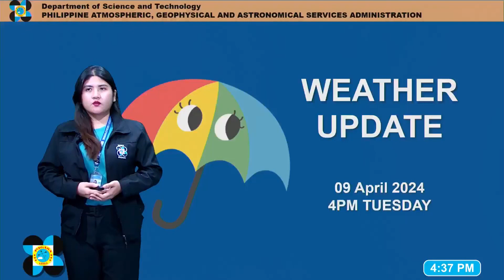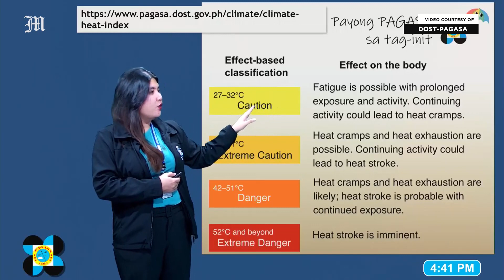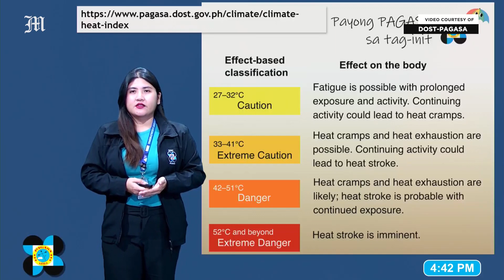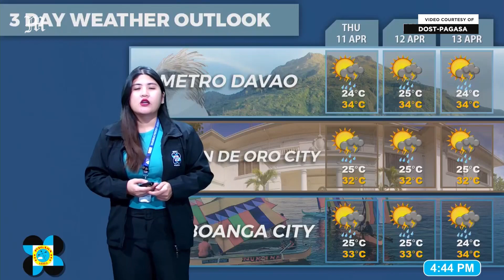Today's Weather, 4 P.M. | Apr. 9, 2024